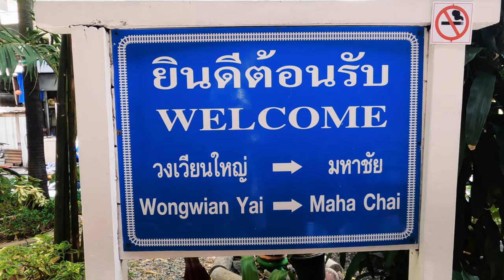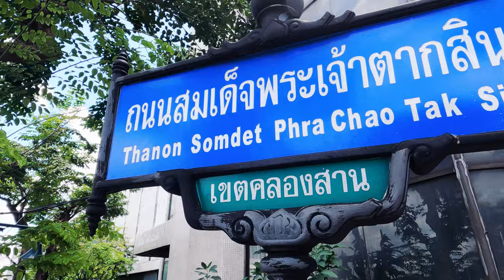KING TAKSIN STATUE - What is it all about? | The Birth of Bangkok’s Chinatown | S02E02P03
Lᴜᴋᴇ Wᴀʟᴋs is curious about KING TAKSIN and THE TAKSIN STATUE and CHINATOWN and goes exploring Bangkok to learn all about it.

Luke Walks Season 2 ~ Bangk Rak & Sampangtawong Series ~ Episode 2 ~ Part 3
What Is The King Taksin Statue All About?
What did King Taksin do?
Who was King Taksin The Great, The King of Thonburi?
King Taksin The Great and The Birth of Bangkok’s Chinatown
02E02P03

[HD 4K THAILAND]

🚶🚶Lᴜᴋᴇ Wᴀʟᴋs🚶🚶
Title: What is the King Taksin Statue all about? | King Taksin The Great & Chinatown | S02E02P03
🚶🚶Lᴜᴋᴇ Wᴀʟᴋs🚶🚶

Indoor = iPhone 11Pro

Outdoor = GoPro Hero 9 Black
ACTIVITY
RES: 4K
FPS: 30
Lens: Linear
HyperSmooth: Boost
Zoom: 1.0x
Bit Rate: Standard
Shutter: Auto
White Balance: 5000K
ISO Min: 100
ISO Max: 400
Sharpness: Medium
Color: GoPro
RAW: High
Wind: Auto